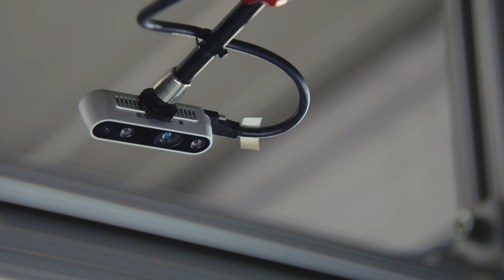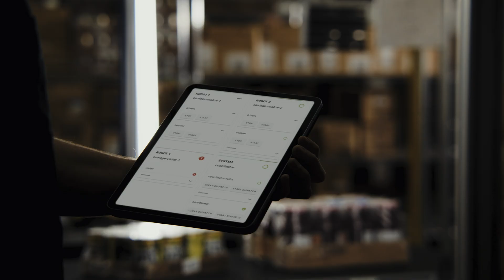Robotic Parcel Singulation & Induction - Push the Envelope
Dexterity’s robotic warehouse solutions transform cluttered chutes to singulated, scanned and inducted packages.

The solution supports all parcel types (poly bags, flats and boxes) in any working environment, and can be installed in as little as one day. It is production hardened and trusted by the largest parcel carriers in the world.

These solutions seamlessly integrate into existing goods-to-person operations with minimal impact to site infrastructure and require no look ahead for building a stable pallet.